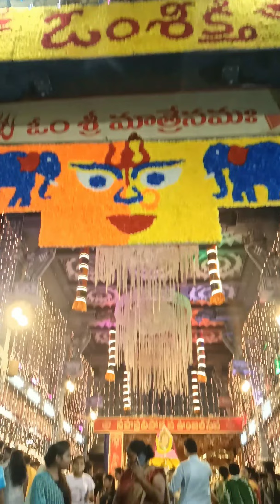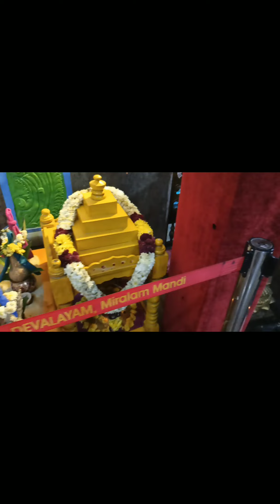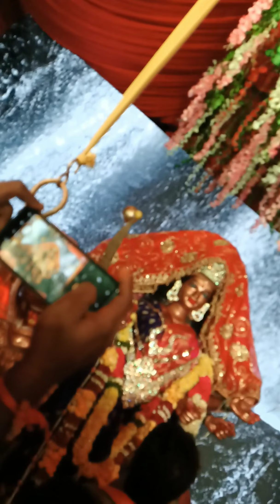Visit to Hyderabad Famous Mata Mandaps